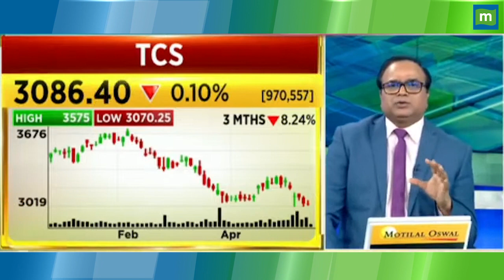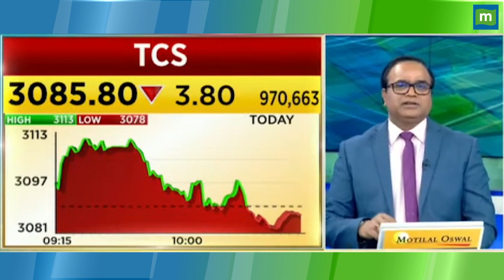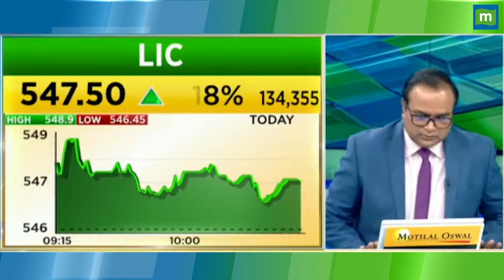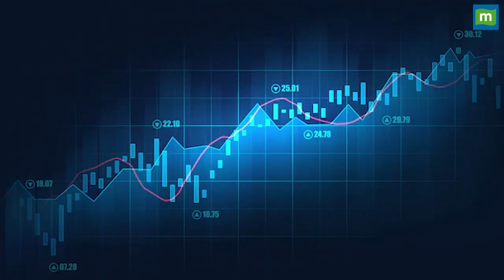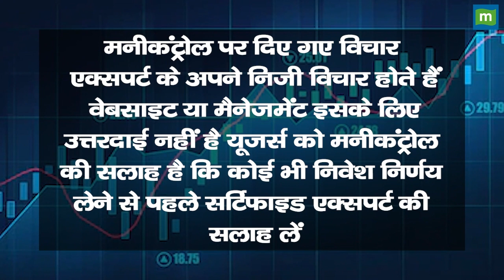TCS Share Price: ₹370000 के लॉस पर भी खरीदारी की सलाह! || Hot stocks || stock to invest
MarketsWithMC | TCS Share में जानें निवेश को लेकर क्या है Experts की राय. जानें किन levels पर करनी चाहिए आपको खरीदारी और क्या है Target Price और जानिए किस Strategy के साथ इस Stock में पैसा कमाया जा सकता है. देखें वीडियो.